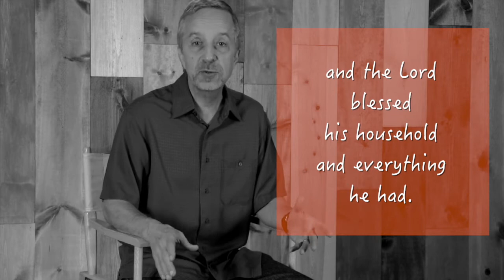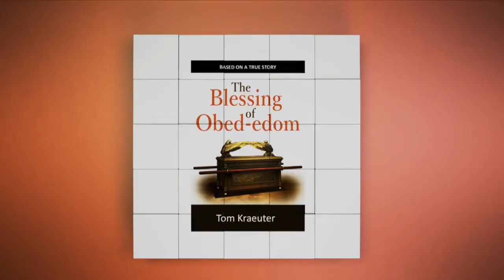The Blessing of Obed edom -- book trailer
This novella by Tom Kraeuter, is based on the true biblical story of Obed-edom. Scripture tells us that the Ark of the Covenant was left at his home, "and the Lord blessed his household and everything he had." (1 Chronicles 13:14) What might those blessings from God have looked like? What might have happened in his life? And, just as importantly, what does all this mean for you and me today?